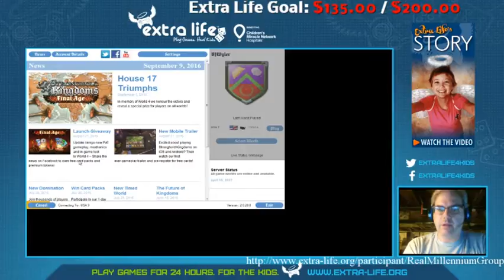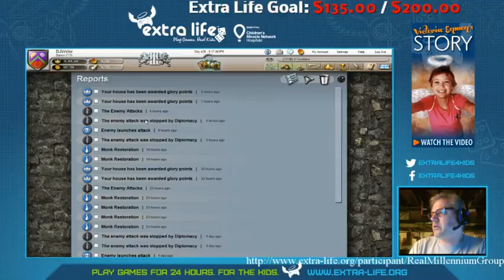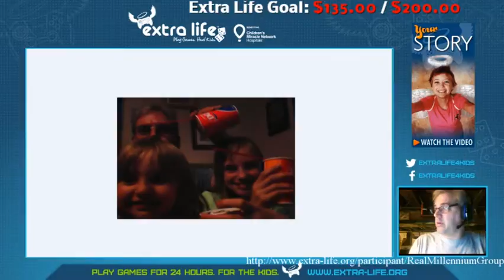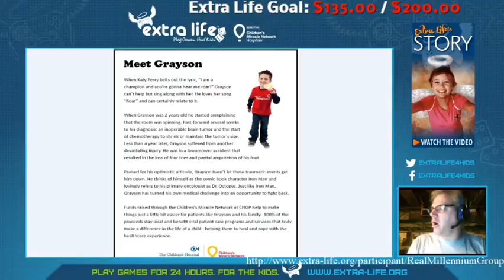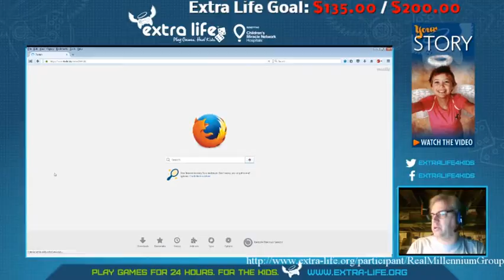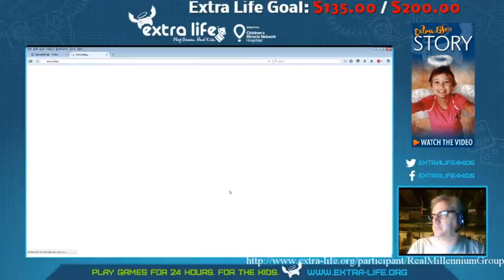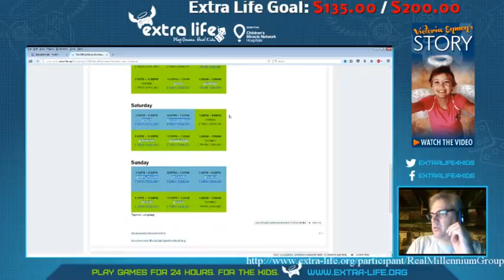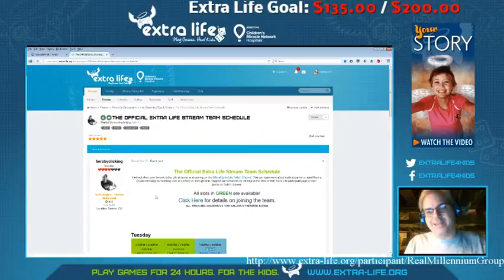100DaysOfGaming (Day 44) - Stronghold Kingdoms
Anno Online didn't work out, so we pop back into USA 3 in Stronghold Kingdoms to get updated on all the action: Parish donations and castle building, Healing Disease, and Siege Camp attacks!
Then on to Island Warfare where we get in Weapons Making research, Attack Wolf Lairs, make some parish donations, and fend of the Snake and a final Siege Camp attack.